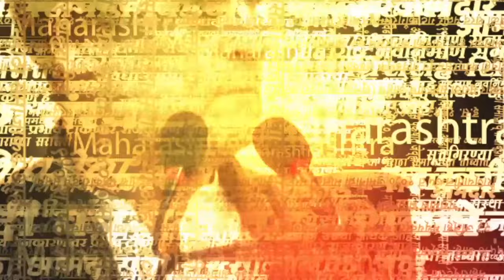Shirdi Lok Sabha News | भाऊसाहेब वाकचौरे यांना शिर्डीतूनउमेदवारी | Marathi News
Shirdi Lok Sabha News | शिवसेना उद्धव ठाकरे गटाकडून शिर्डी लोकसभेसाठी माजी खासदार भाऊसाहेब वाकचौरे यांना उमेदवारी जाहीर झाली आहे. उद्धव ठाकरेंनी माझ्यावर पुन्हा विश्वास दाखवला त्याबद्दल मी त्यांचा आभारी असल्याची प्रतिक्रिया भाऊसाहेब वाकचौरे यांनी दिलीय. | SVK |